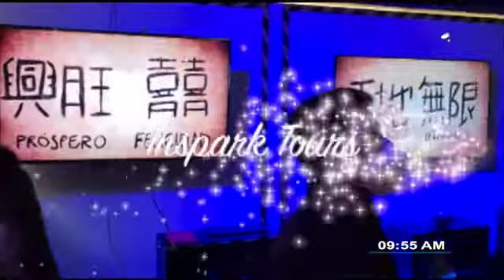Los espectáculos con Pryz Hill. 120921